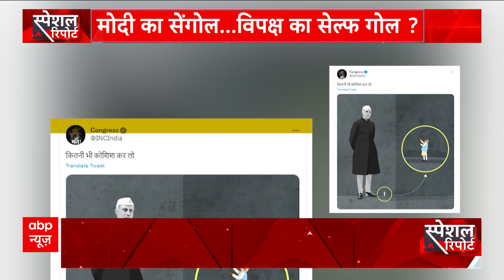इतिहास का किस्सा अब वर्तामान का हिस्सा, PM Modi ने स्थापित किया 'सेंगोल' | New Parliament Row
कल देश को लोकतंत्र का नया मंदिर मिला... और प्रधानमंत्री नरेंद्र मोदी ने पूरे विधि-विधान के साथ सदन में राजदंड की स्थापना की... तो इसी के साथ 75 साल पुराना इतिहास जीवंत हो गया... लेकिन ये मौका भी सियासत से बच नहीं सका... देश के सबसे अनुभवी और बुजुर्ग राजनेताओं में शामिल शरद पवार ने कार्यक्रम का हिस्सा न बनने पर खुशी का इज़हार किया... कांग्रेस को कार्यक्रम में राजतिलक नज़र आया... तो आरजेडी से संसद के नए भवन की तुलना ताबूत से करके रही सही कसर निकाल दी.